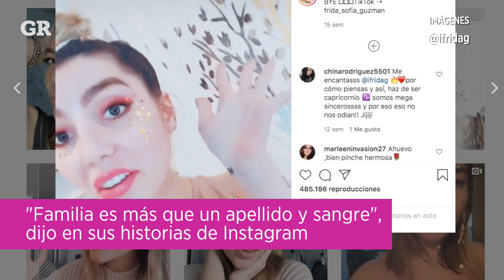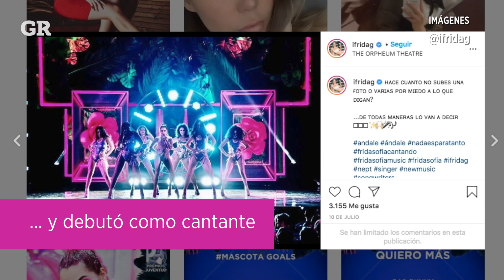Chismografías: El pleito entre Frida Sofía vs. Michelle Salas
¿Qué motivó el odio de Frida Sofía hacia Michelle Salas? Conoce lo que originó esta pugna entre las integrantes más pequeñas de la dinastía Pinal.